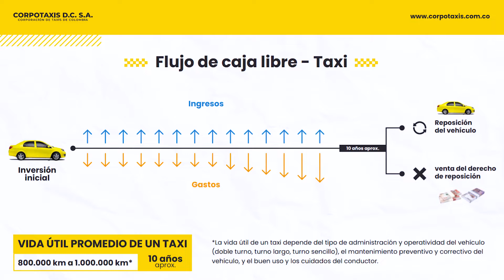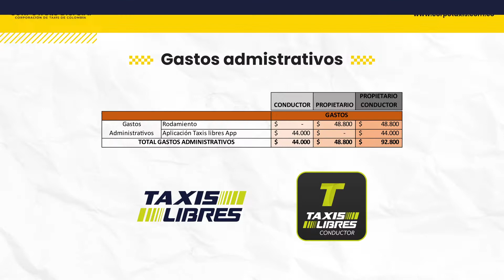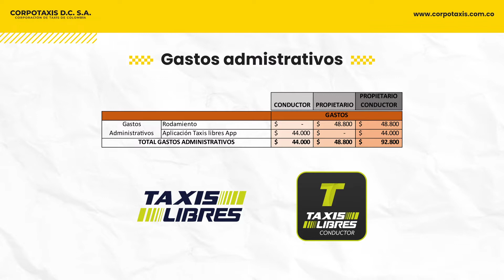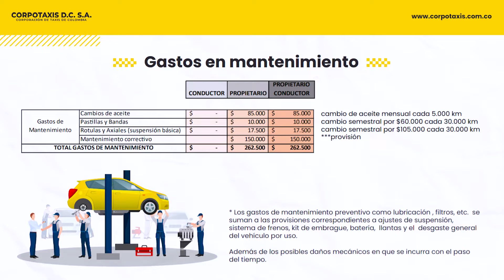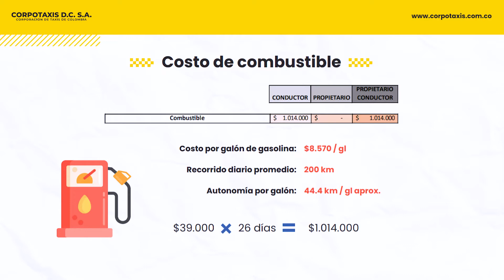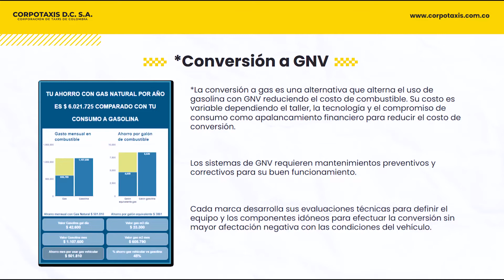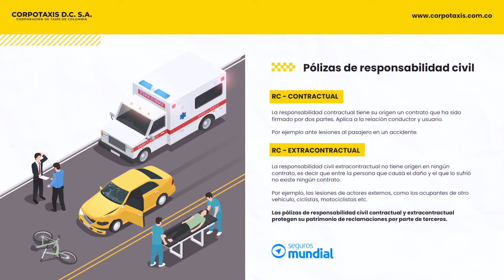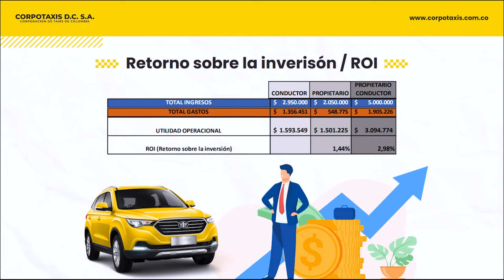Taxis Libres | Finanzas personales, tips para el manejo de tu dinero 💰🤑🤓. Módulo 6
¿Estás interesado en invertir en un taxi?

Sigue con nosotros este análisis de un flujo de caja y contrasta cuáles son los ingresos y los gastos en la gestión operativa de un taxi.